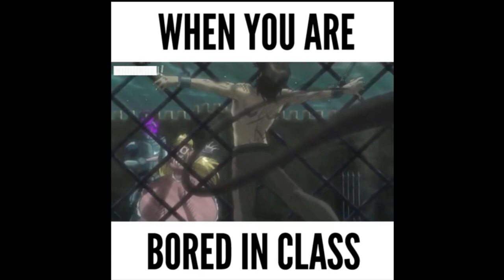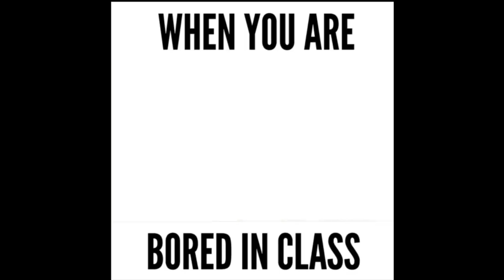best funny video in anime (when you are bored)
best funny video in anime
(when you are bored)
this best funny video of 2017 in anime , we upload more videos for you.
this anime is Tonari no Seki-kun . if you want to watch this anime then comment us and if you want to watch any other anime then also you can tell us
and please read channel description